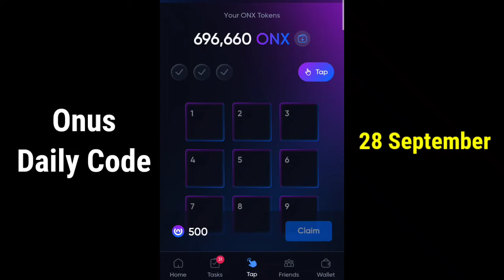Onus Daily Code 28 September | Daily Code Onus Tap Tap | Onus Daily Code Today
Onus Daily Code 28 September
Daily Code Onus Tap Tap
Onus Daily Code Today
28 September onus daily code
daily code onus
onus code today
onus code today 28 September
onus daily combo